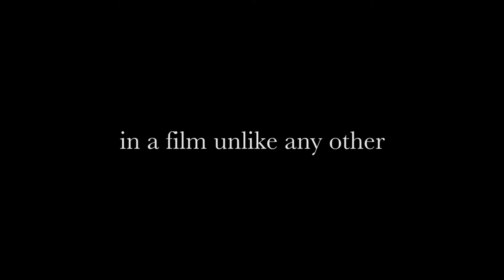Delta Phi Teaser Trailer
Princess is a real woman who writes about men who aren't. Seriously, they're imaginary. And they know it.
For those of you who have followed me for years, you know that this kind of story was a long time coming! It also gives you a taste of what I've been working on during my long hiatus from youtube. i'm really excited about this as it's my first feature film. Now that the trailer is done I'm sending it out to festivals. If Delta Phi gains tractions it would be instrumental in getting support for more moving and quirky metafictional stories like this one.